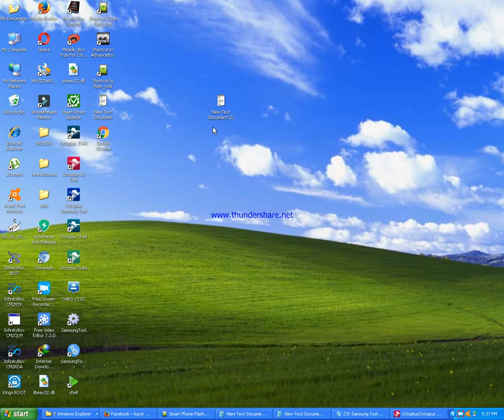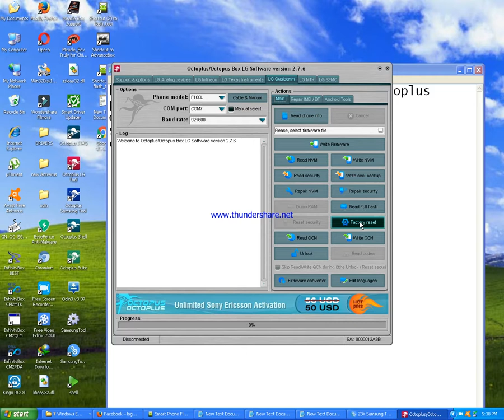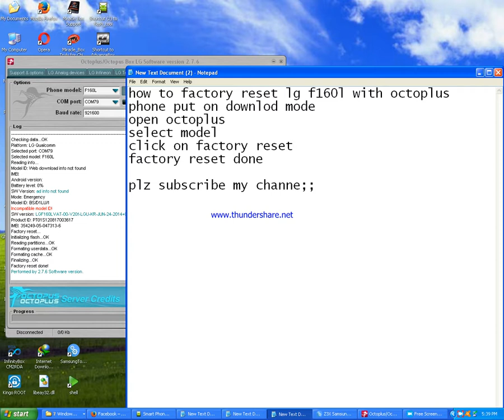how to factory reset lg f160l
Asadclicker in this video show you how to factory reset lg f160l with octoplus